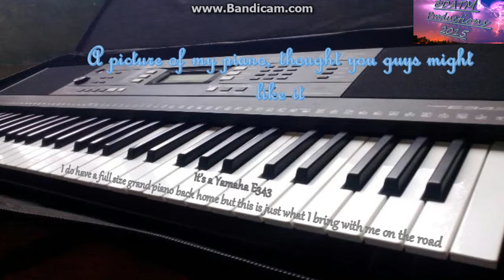Jason Fall is over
This is 3/5 like/sub/comment for more!